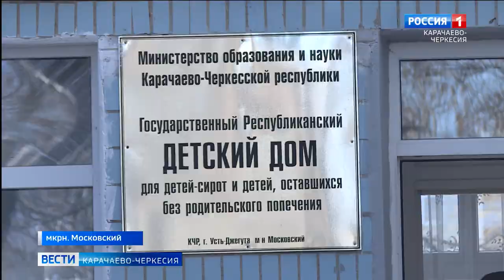Ветераны Росгвардии навестили воспитанников республиканского детского дома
Ветераны Росгвардии навестили воспитанников республиканского детского дома с гостинцами и отличным настроением. У ребят состоялась очень теплая и позитивная беседа с  росгвардейцами